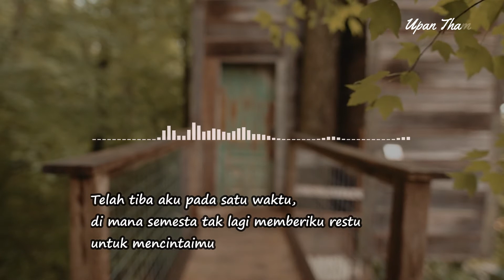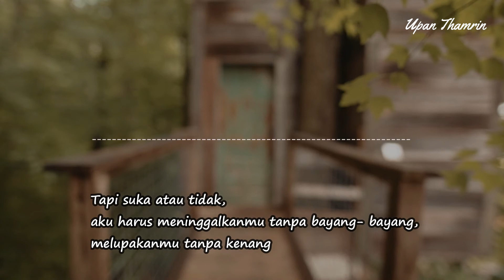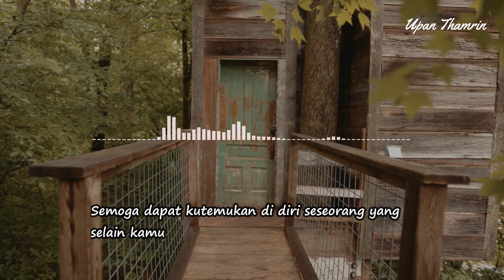MUSIKALISASI : AKU BERHENTI UNTUK KAMU (Penakecil_id)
Kali ini mari kita mendengarkan MUSIKALISASI : AKU BERHENTI UNTUK KAMU (Penakecil_id)

Salah satu Narasi bukun yang berjudul "Mencintaimu dalam diam" dari penakecil_id

Happy Watching!

HALO SAHABAT BAPER. LEWAT CHANNEL INI MARI KITA MEMAKNAI KUMPULAN PUISI DAN JUGA CORETAN HATI KE DALAM BENTUK TULISAN LEWAT MUSIKALISASI PUISI YANG MEWAKILI VISUALISASI HATI. SEMOGA BISA MENJADI SALAH SATU MUSIKALISASI PUISI TERBAIK DAN MUSIKALISASI PUISI SEDIH. ADA JUGA PUISI- PUISI BAPER DARI SANG PUJANGGA KAHLIL GIBRAN YANG SANGAT MENYENTUH HATI. DIJAMIN BIKIN BAPER. SO, MARI KITA SEJAHTERAKAN SASTRA INDONESIA.